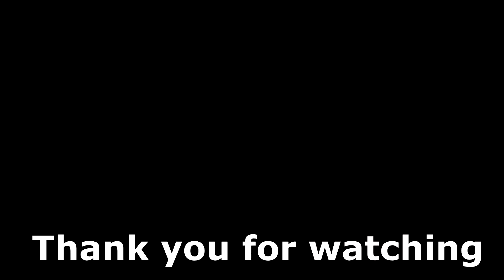Call of Duty Mobile : รีวิวของเเต่งใหม่ ASM10 ยิงโหดเเบบดับเบิลกระสุน !! (Branson) (EP.117)